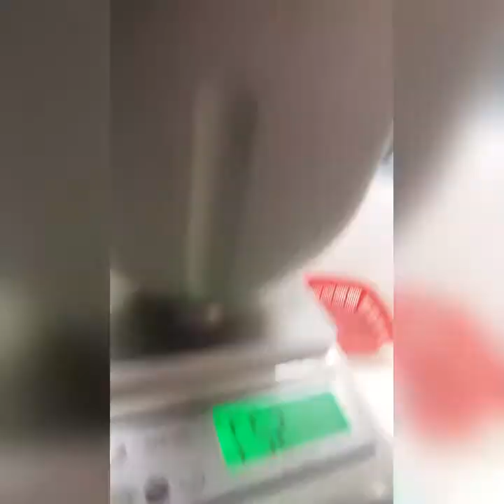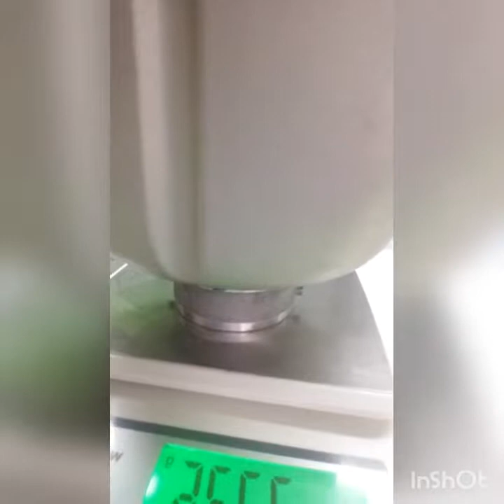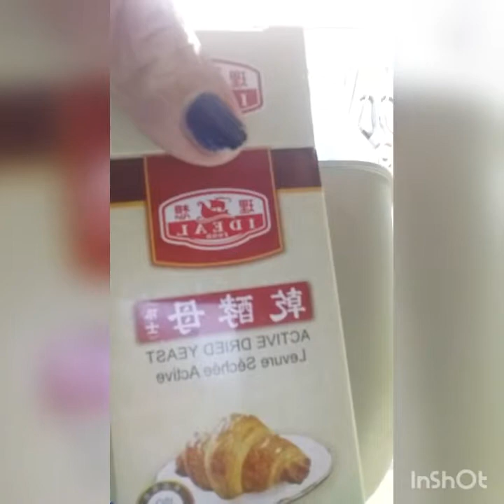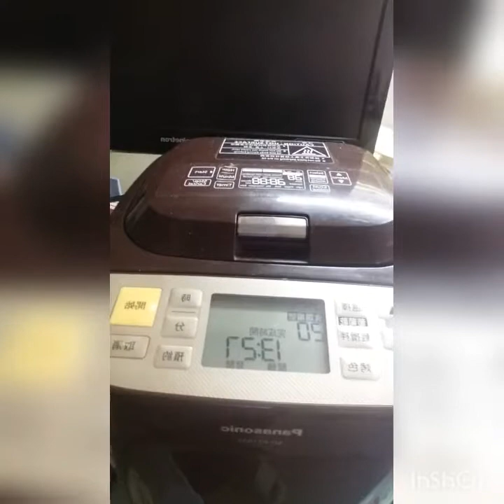Soft and yummy pandesal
with ham and Pork floss